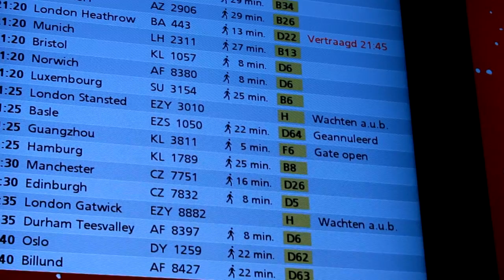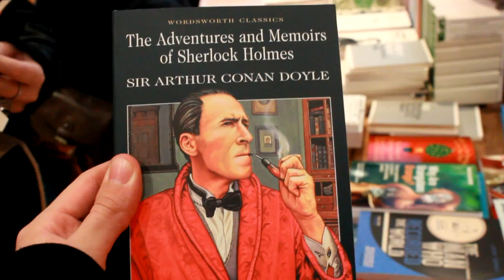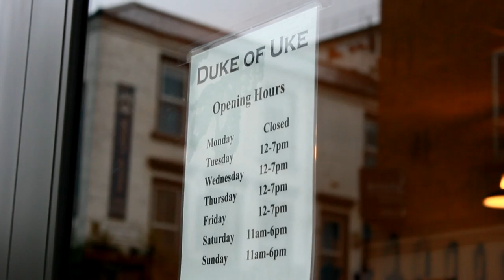The London weekend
Me and a friend of mine, Ezra, went to London in December to visit a few friends of ours. I had a lot of footage and decided to put it together into a vlog. It took quite some time since this is the first edited vlog I've ever done. To give you an indication; It took me 2 weeks and Marion ordering me via skype to finish this vlog just to record the audio part of it.

Anyway, I hope you guys enjoy the video.